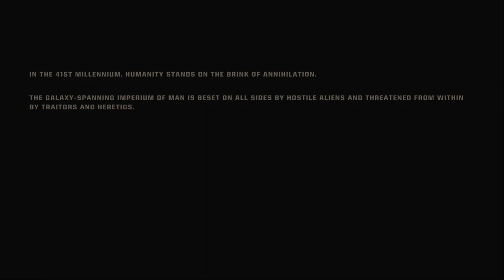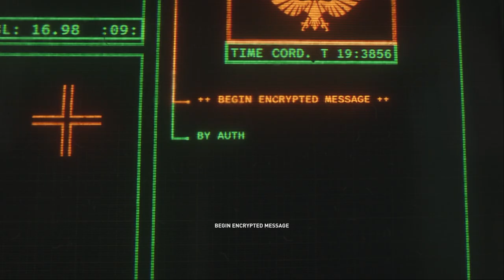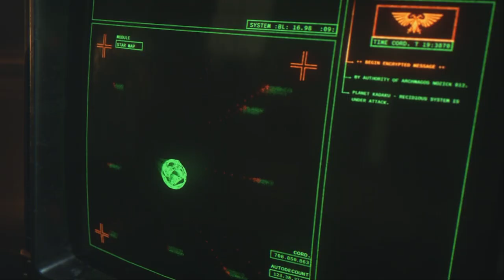Warhammer 40,000: Space Marine 2 - Opening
Today I begin a new journey in the story of Warhammer this is my first time ever delving in and learning about this franchise and immediately it got me hooked I want to learn past lore about these characters this game is incredibly bad ass.